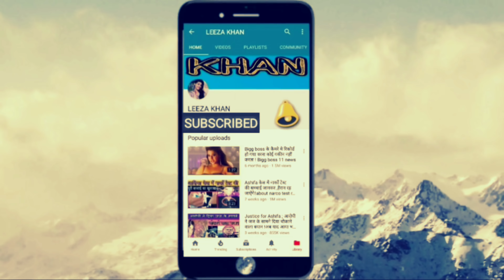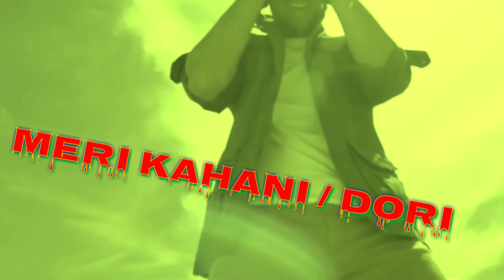Atif Aslam की पत्नि के आगे बॉलिवुड की हिरोईने भरती हैं पानी,एक बार देख लें||Atif Aslam wife